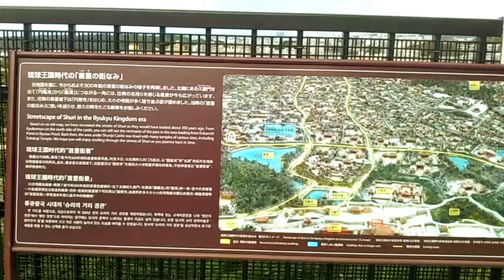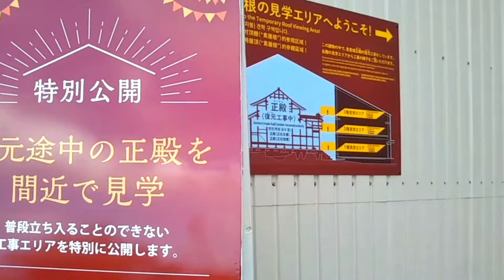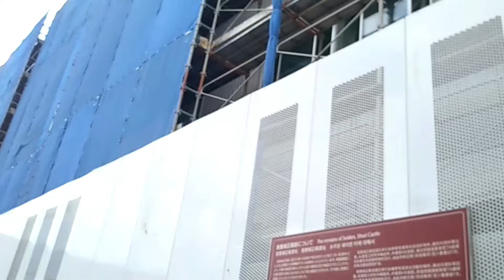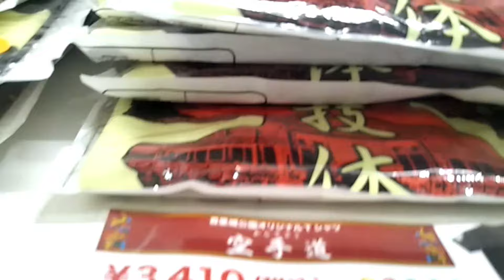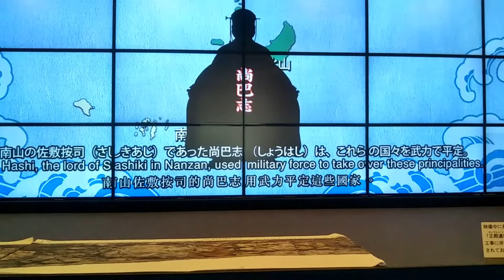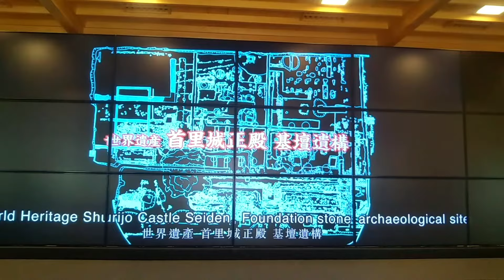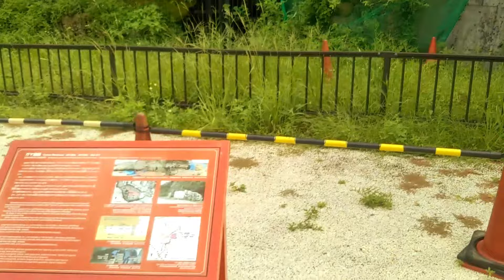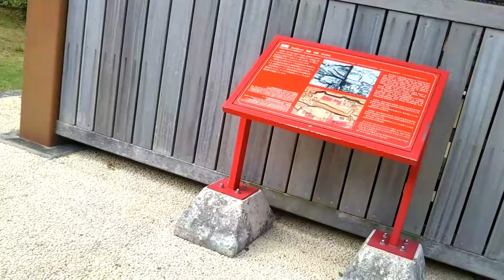🌸沖縄.首里城.復元工事映像9月💞現在的首里城.首里城復原（ガラス越し）🎫Syuri.Castle.restration💫5minutes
2023年11月現在アップしております　　　　　　　　　　　　　　　　　　　　　　　　　　　　　　　　　　　　　　　　　　　　　　　　　　　　　　　　　　　　　　　　　　　　　　　　　　　💢訂正.焼失は８棟です。9月10日現在.💁‍♂️5分位
Updated as of November 2023. Correction: Eight buildings were burned down. As of September 10th. 💁‍♂️Around 5 minutes
截至2023年11月上載。截至 9 月 10 號。 💁 ‍ ♂ ️ 大約5分鐘